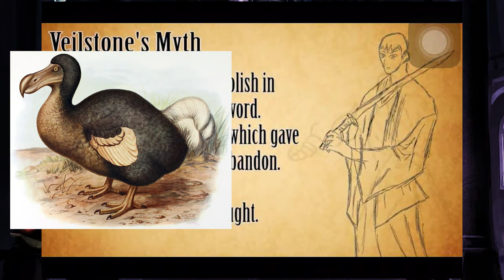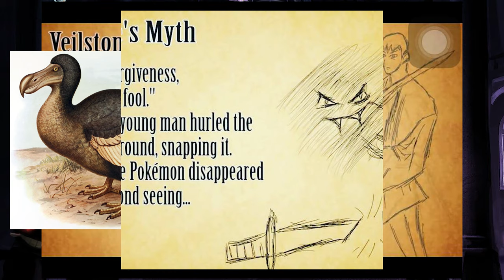Top 10 Creepy Things in Nintendo Games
What scares you the most in a video game?